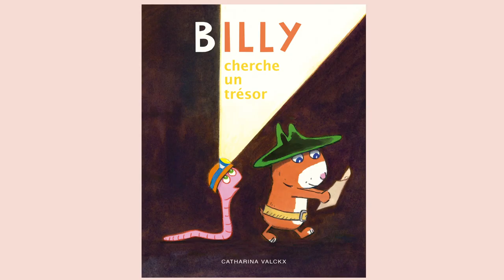Billy cherche un trésor, un album de Catharina Valckx